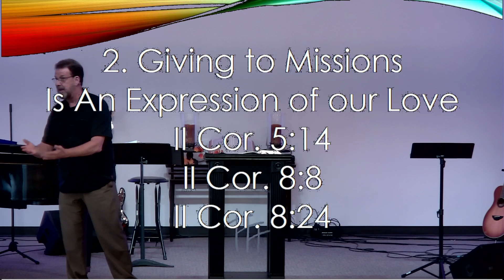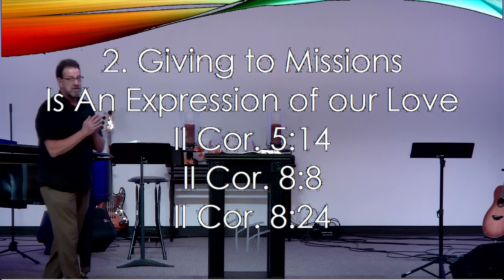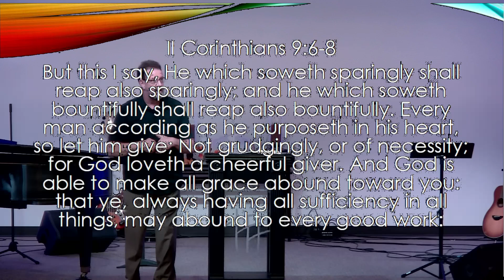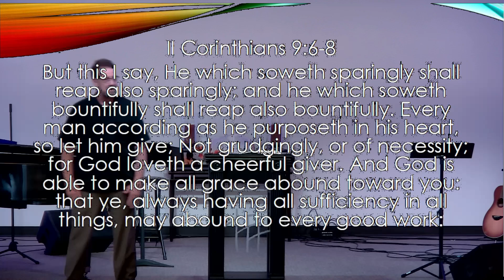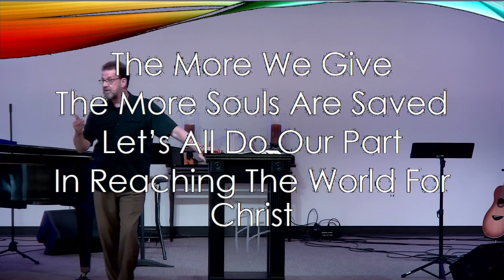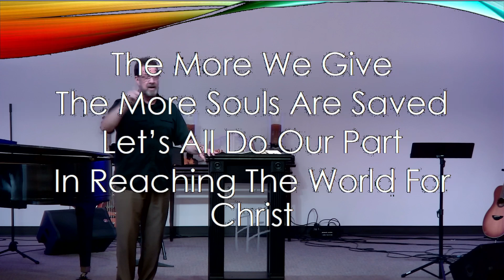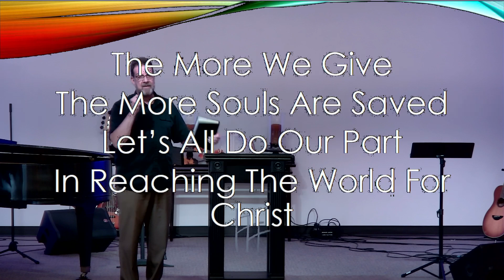Sunday Service September 29, 2024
Chuck Ward - Manna Worldwide, Pecan Baptist Church, Granbury, Texas